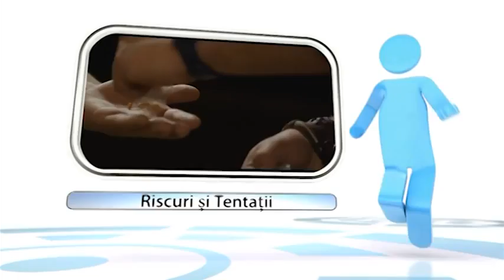Accente Sociale 09.04.2014 partea 1